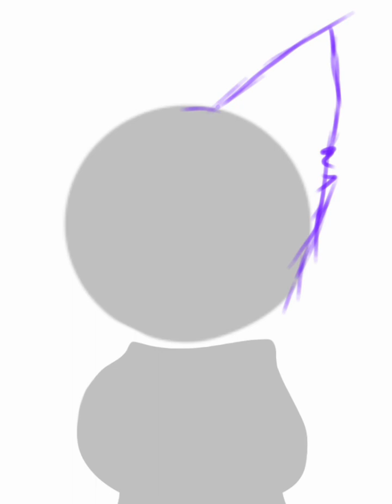takwa the new oc (SLOWPAINT)